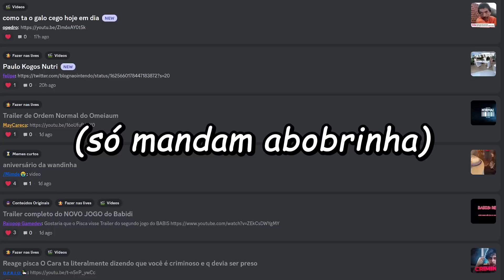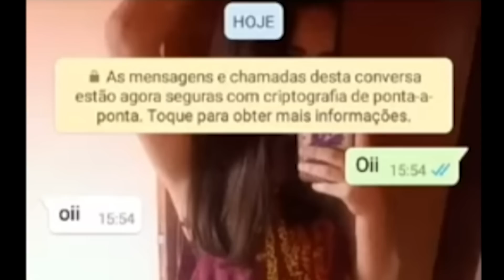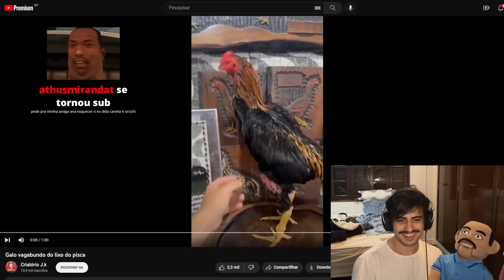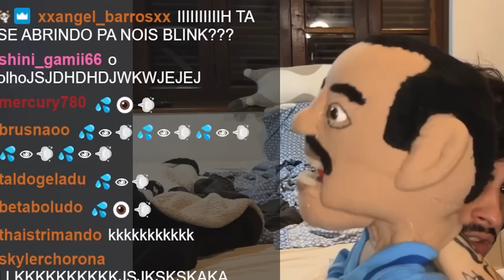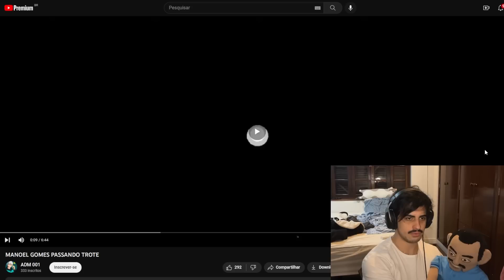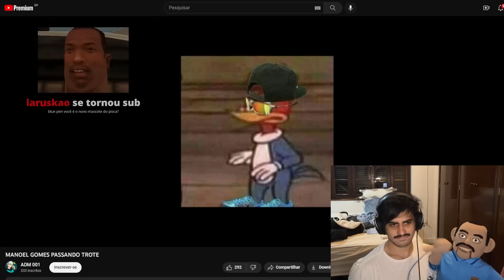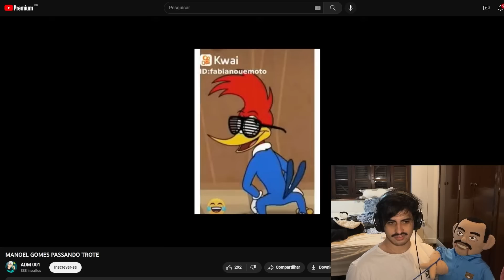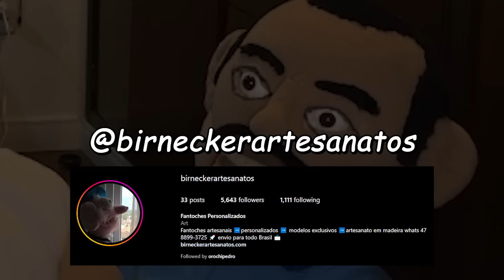live com o canetinha azul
*CUPOM:* 40OROCHINHO